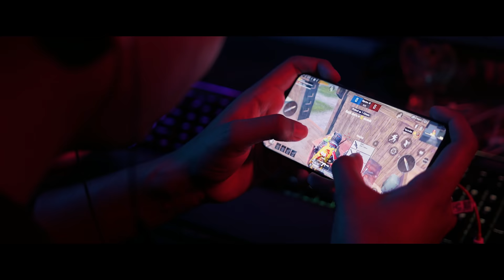HUSTLE BUSTLE | The Story of Dynamo Gaming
When I started doing what I do today, it wasn’t very well known and I wasn’t sure where I would end up. There have been times of uncertainty where I couldn’t see where I was heading. What kept me going was a voice inside me which told me to keep going no matter what! - I’ve finally let this voice out and speak for itself in this video. I can't thank you all enough for this!

-Directed by- Kunal Walia
-Editor- Chetan Walia
-Trailer Editing - Akbar Sheikh
-Asst. Editor- Ikjot Singh
-DOP- Uday Oswal, Karan Bisht
-Line Production- Gurudeep Sapra
-Additional Camera- Angad
-On location sound- Lakhwinder Singh
-Child Actor- Akshaan Mahajan
-Research- Vivek Neupane
-Thumbnail & Promotional GFX - Ritik Singh